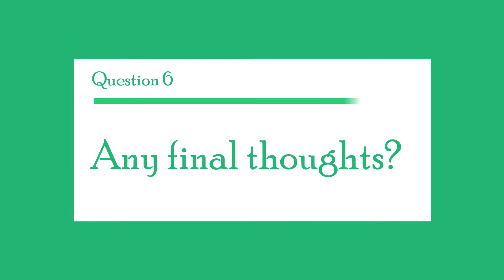First Light 25th Anniversary Alumni Special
Thank you to everyone that has supported First Light for the past 25 years! This video was made to commemorate the 25th anniversary of First Light with just a few of the many amazing alumni. Special thanks to everyone who participated in this video :)